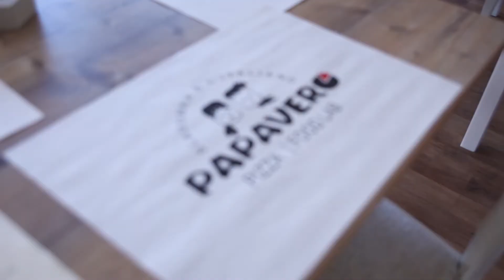Projekt Arbus 2017 Part 9 The End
This is it, the last part of our adventures.
We've spent few days in Croatia, driving from the south, popping in to Pag island and then to Zagreb, the capital. After that was just rushing home, on the way back we've spent very last night in Hungary at Lake Balaton again, just like the very first night.

Projekt Arbus Team 2017:
Adam, Kinga, Natalia, Sebastian, Aneta, Jedrzej, Tomasz, Martyna
Bartosz, Dominika, Jakub, Piotr, Diana, Ola
Rafal, Kaska, Marta, Lukasz, Anna, Patrycja, Arek